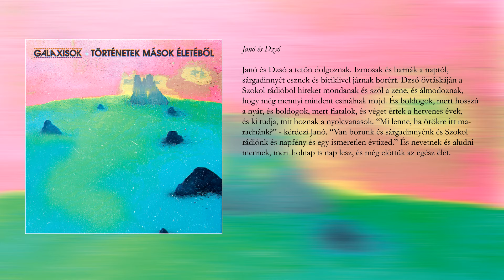Galaxisok - Janó és Dzsó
Album: Történetek mások életéből (2020)

Szabó Benedek - ének, gitár, basszusgitár, billentyű, dobprogram
Günsberger Ákos - lant, gitár
Csordás Zita - vokál